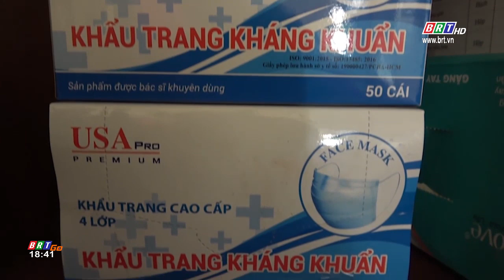Các trường học tại Bà Rịa - Vũng Tàu sẵn sàng đón học sinh trở lại